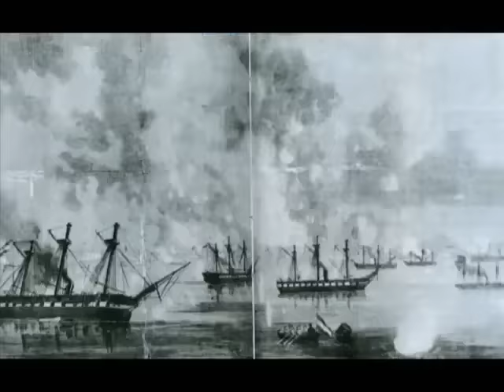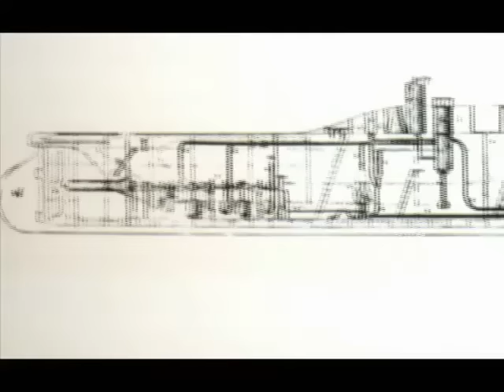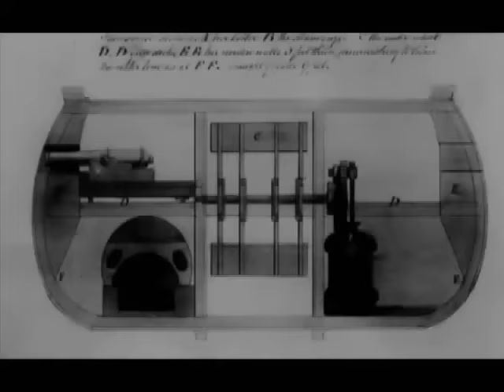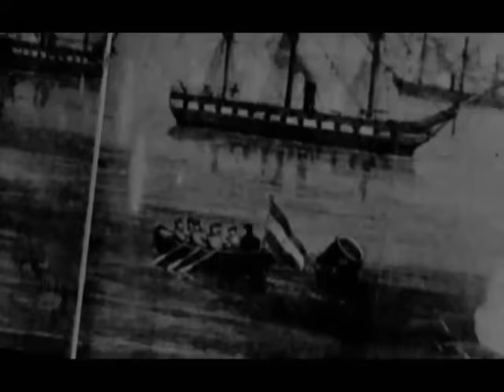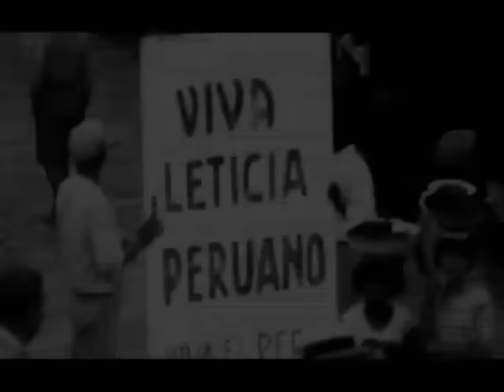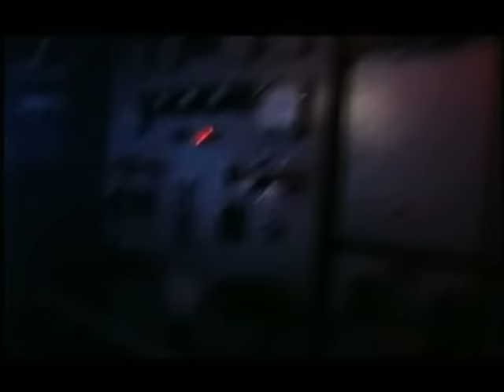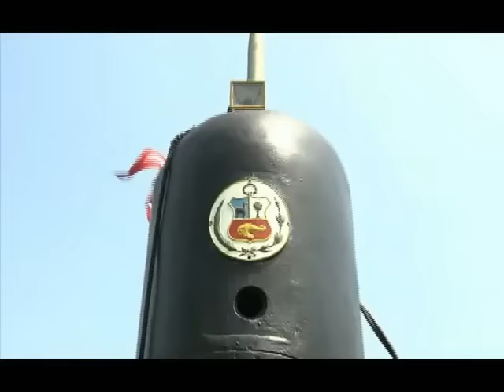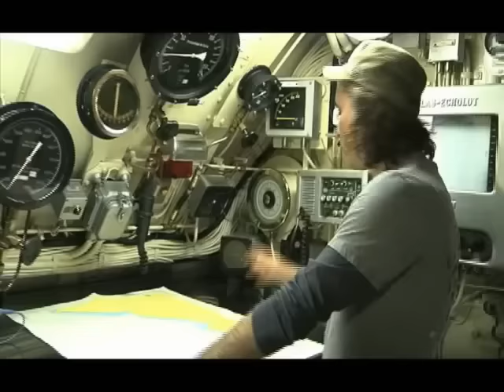100 años de submarinos en el Perú, Historia Peruana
100 años de submarinos en el Perú emitido por el programa Sucedió en el Perú.